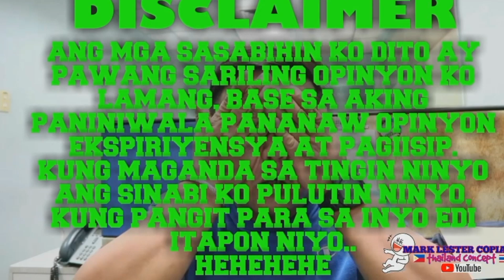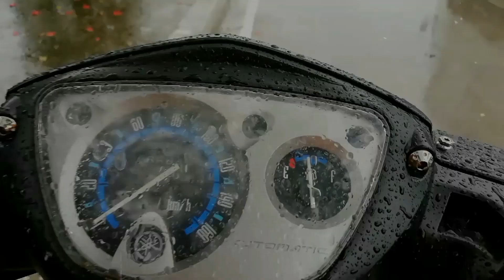INAAMIN KO NAGKAMALI AKO GEARBOX TINUBIG THAILAND CONCEPT PAH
INAAMIN KO NAGKAMALI AKO THAILAND CONCEPT

CTTO OWNER OF PICS

thailand concept group,
thailand concept mio,
thailand concept motor show,
thailand concept wave 125,
thailand concept mio i 125,
thailand concept nmax,
thailand concept xrm,
thailand concept v2,
thailand street bike concept,
honda click thailand concept,
fino thailand concept,
honda wave thailand concept,
music concept thailand,
motor show thailand concept,
smash 115 thailand concept,
slim concept thailand,
sniper thailand concept,
vans style thailand concept,
vans concept thailand,
raider 150 thailand concept,
sniper 150 thailand concept
nouvo mx club
thdm elites
thai look